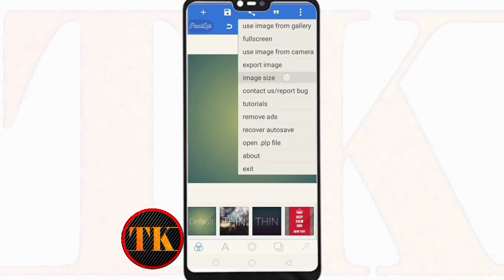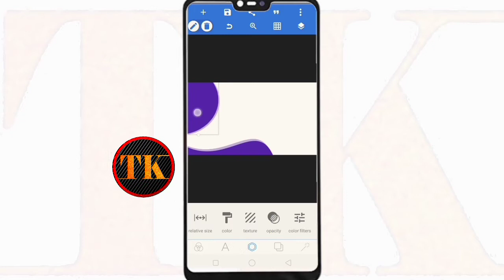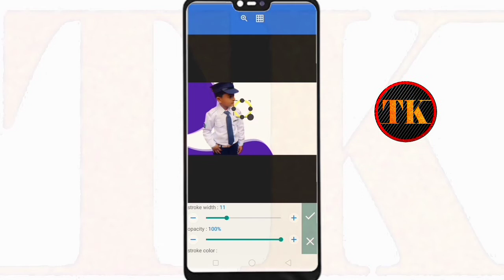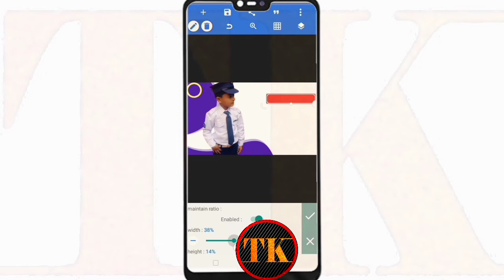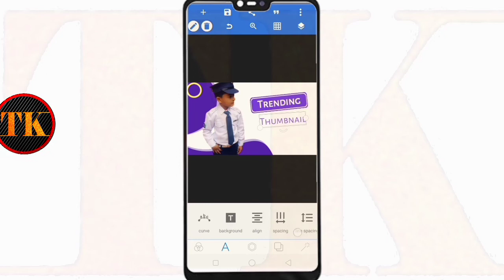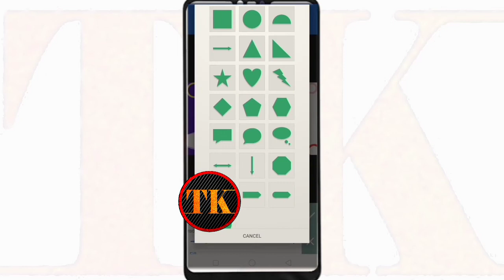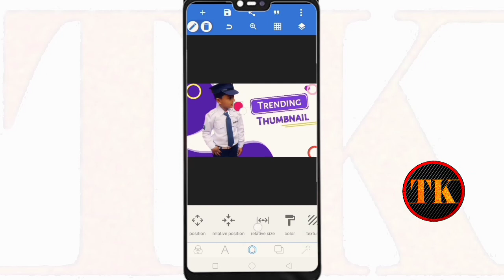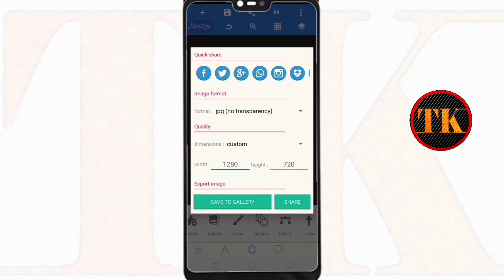How to make professional Youtube thumbnail in mobile | Pixellab tutorial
In this video I will teach you how to make unique professional thumbnail in pixellab.
Unlike other videos, this video will show you how you can easily make your own creative awesome thumbnail .In this video we will make an awesome professional thumbnail using an awesome app pixellab . It's so simple and easy to make a thumbnail
enjoy this video and make your own creative awesome and cool thumbnails for your youtube channel.

KEY WORDS🔏

Related search
Pixellab Tutorial,
Pixellab thumbnail,
professional thumbnail design Pixellab Tutorial,
thumbnail design,
how do I make thumbnail design in Pixellab,
make thumbnail on Android Pixellab,
Professional Thumbnail Design
How To Make HD & Attractive Custom Thambnail For Youtube On Android 🔥

if you enjoyed my videos